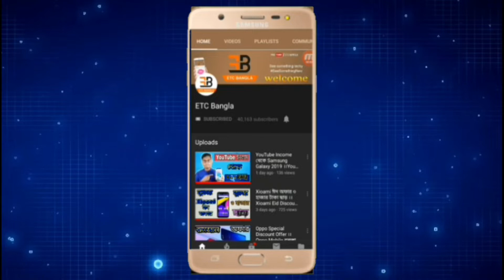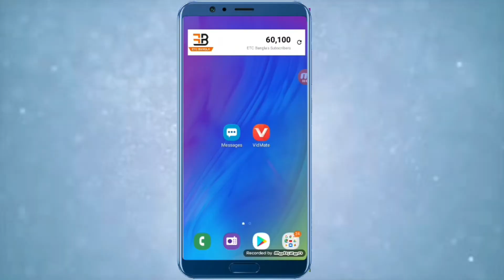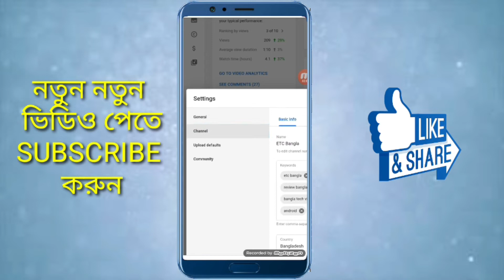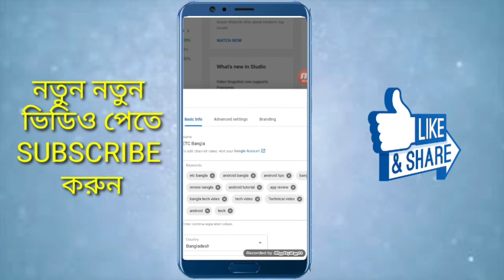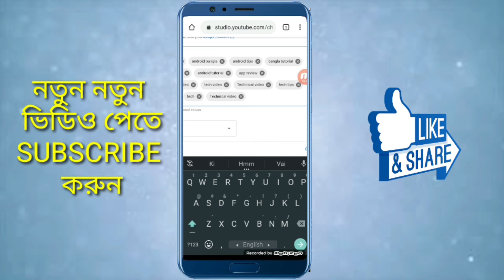How To Rank Youtube Channel 2020 ।। Youtube SEO Bangla Tutorial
hello dear viewers and subscriber welcome to this video today i will sho you how to seo your youtube channel and how to grow your channel fast,in this video i will show you how to set channel keyword in your youtube channel.

       (IMRAN HOSSAIN)